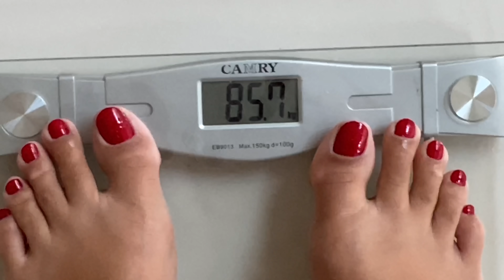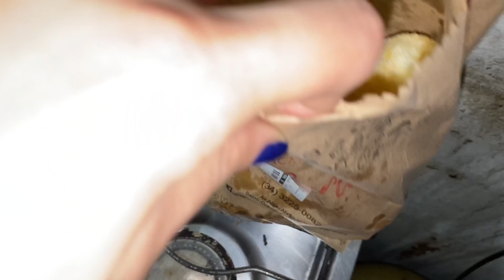DIÁRIO DA DIETA 15 • MUITA MUSCULAÇÃO, FOCO • TENHO NOVIDADES 🤭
Oi GEEEEEENTE
Se vocês gostaram do vídeo, não se esqueçam de fazer o kit combo completo, curtir, comentar e principalmente compartilhar. Assim nossa família vai continuar crescendo ♥️♥️

Assistam também 👇🏼

TESTEI o GLOW PRIMER• STUDIO PRIMER e a MICELLAR WATER by BEYONG- PELE OLEOSA E ACNEICA